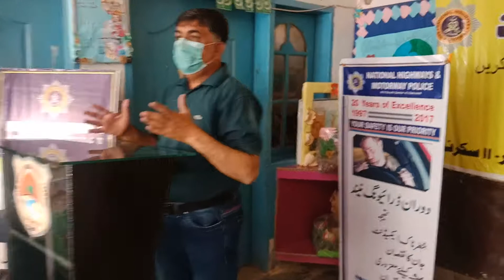Well Come Words in Sindhi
Well Come words Abdul Hameed Arain Chairman CDF-Pakistan in the  Program of Road and Prize Distribution at New Oxford Public School Sakrand.